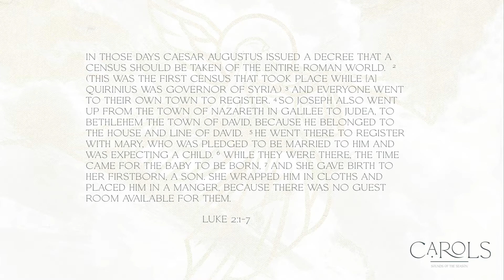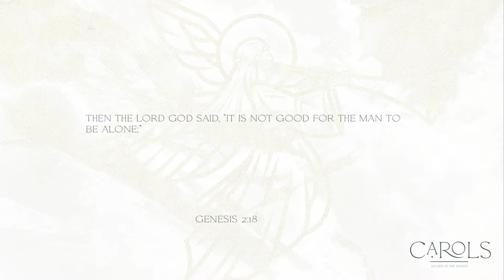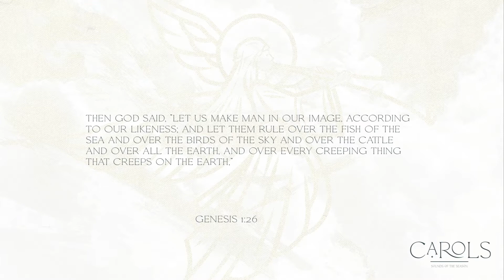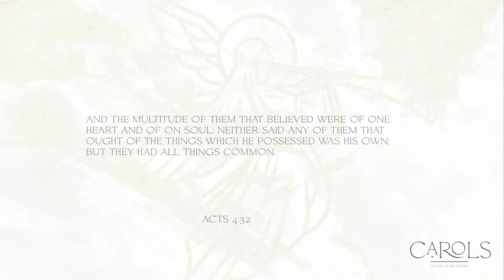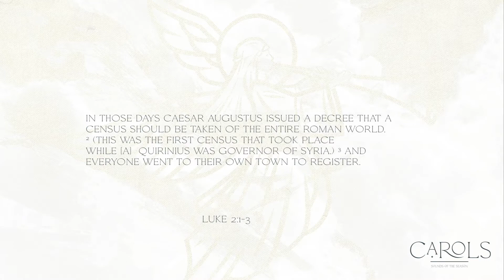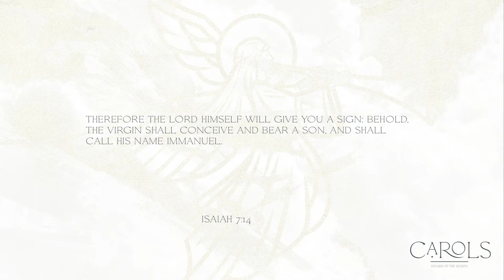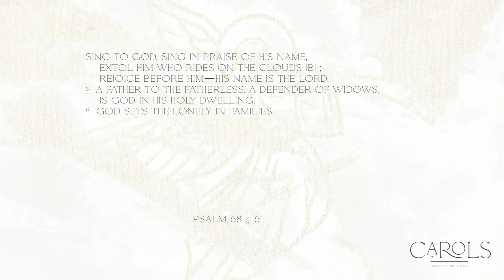A Lonely Christmas | Jessie Davis | One City Church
Pastor Jessie Davis kicks off the first week or our Christmas 2020 series, Carols. Jesus sets the lonely in families.